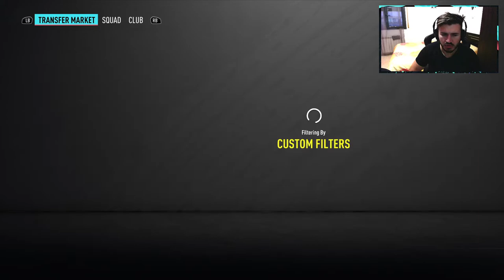Marquee Matchups SBC Completed! October 3! Fifa 20 Ultimate Team